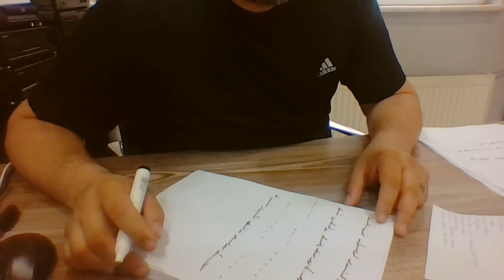Ercüment Hoca 0552 282 33 33 ücretsiz bakım Norveç Stavanger Steinkjer